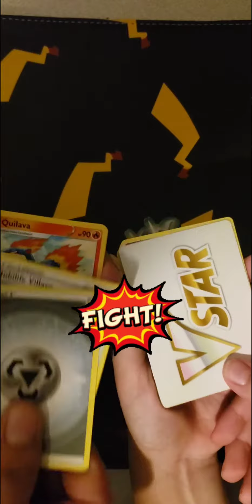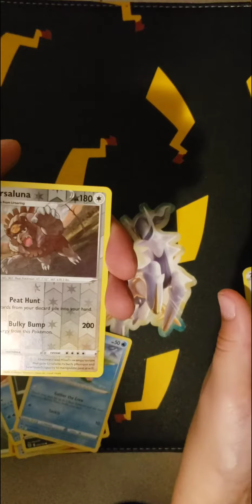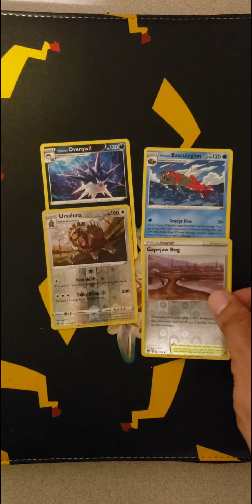**New** Astral Radiance battle! !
What will we find inside 🤔

Thank you to all of our Pokémon fans and family. We are hoping to reach 1,000 subscribers for a massive giveaway. We appreciate all of our subscribers and hope you all have a wonderful day.